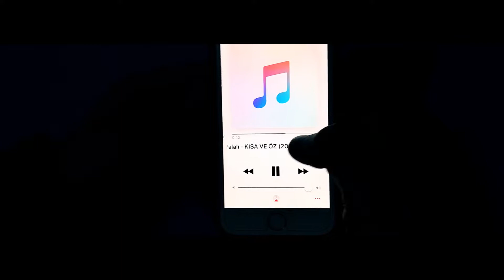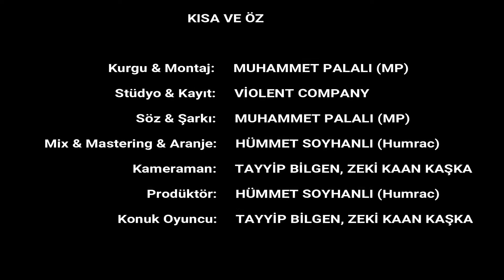Muhammet Palalı - KISA VE ÖZ [Official Video Klip] (2018)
Kurgu & Montaj: MUHAMMET PALALI
Söz : MUHAMMET PALALI
Mix & Mastering : HÜMMET SOYHANLI
Kameraman: TAYYİP BİLGEN, ZEKİ KAAN KAŞKA
Kayıt : HÜMMET SOYHANLI